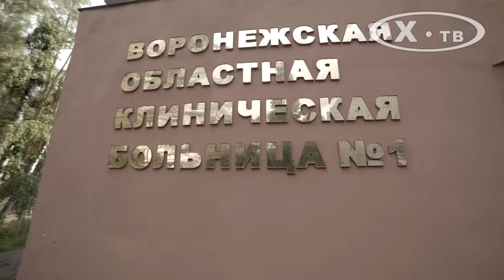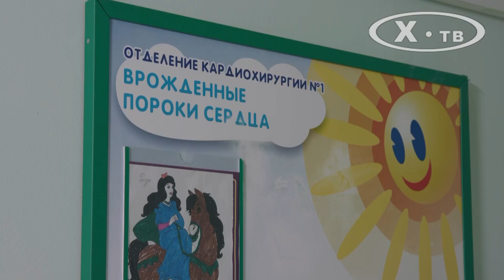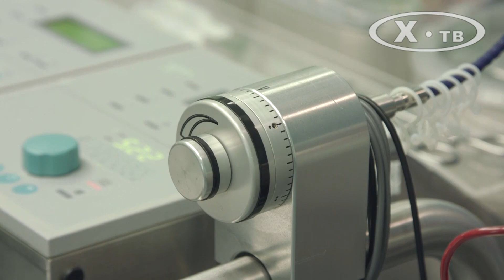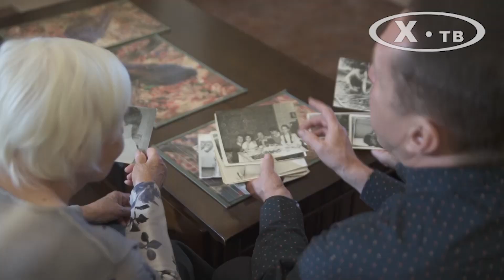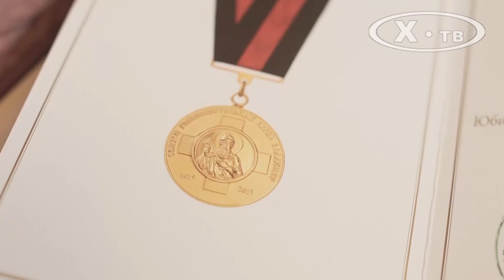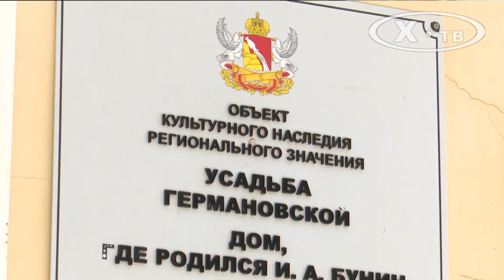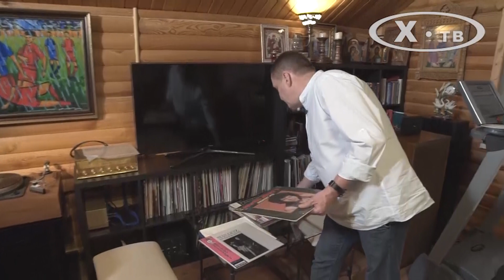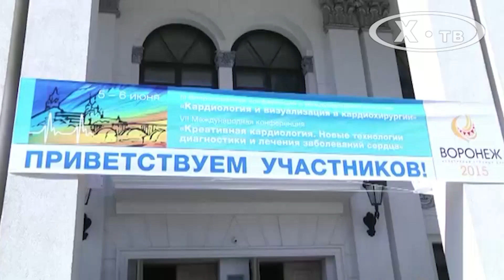ИСТОРИЯ В ЛИЦАХ: "РЕКА ЖИЗНЕЙ СЕРГЕЯ КОВАЛЁВА", 2019 г.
Фильм из цикла «История в лицах» об известном российском кардиохирурге , докторе медицинских наук, профессоре, руководителе Межрегионального кардиохирургического центра, главном кардиохирурге Главного управления здравоохранения Воронежской области, Главном внештатном специалисте по кардиохирургии Центрального федерального округа Сергее Ковалеве. За 35 лет медицинской практики он спас тысячи жизней , провел десятки уникальных операций новорожденных детей. Лауреат национальной премии им. А. Н. Бакулева, Национальной премии в области кардиологии «Пурпурное сердце » в номинации «Гордость кардиологии», «Заслуженный врач РФ». «Лучший врач-хирург России 2019» »- это далеко не полный перечень его достижений.
(Телекомпания Ирины Храбровой "Х-ТВ", выпуск 2019 г.)